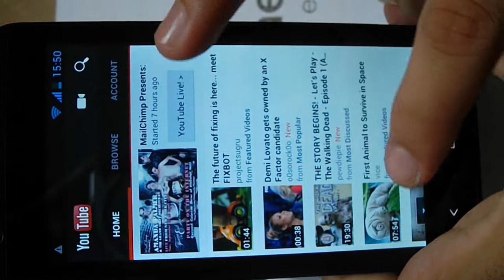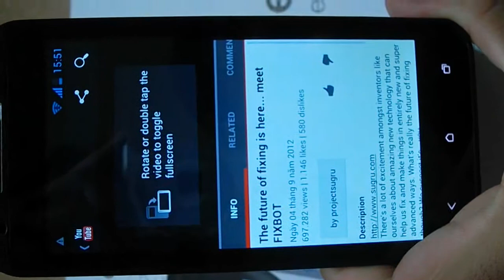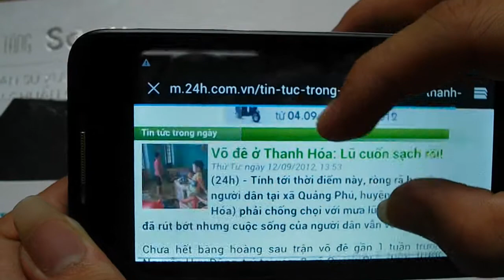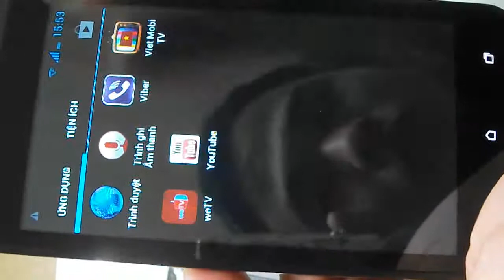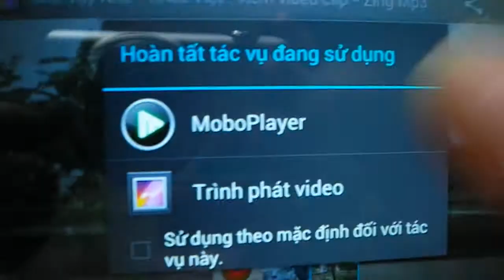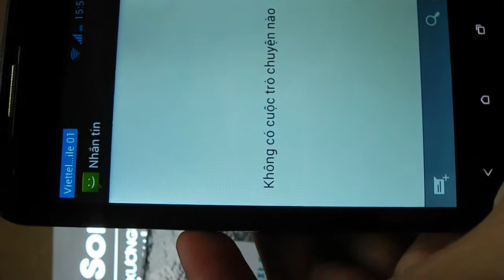Revo Max, Sài Gòn Revo Max gia 3 triệu 5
Địa chỉ: 64 ngõ 39 Hào Nam, Đống Đa, Hà Nội
Revo Max  ,Revo Max giá rẻ nhất, Revo Max giá rẻ,